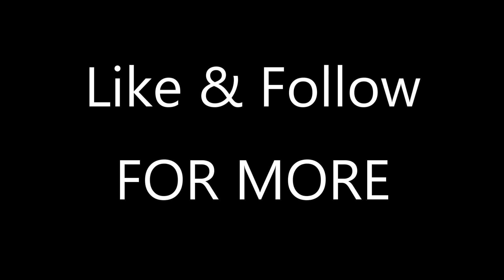FUNNY MONTAGE first time in WRC be like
first nice montage, kinda dig this shit tho :))))))

Welcome to 321DRIVE, where the pulse-pounding world of motorsport meets the cutting-edge realm of virtual racing! Buckle up and get ready to immerse yourself in the thrill of high-speed action, heart-stopping overtakes, and adrenaline-fueled competitions right from the comfort of your screen.

At 321DRIVE, we're passionate about one thing: sim racing. Whether you're a seasoned enthusiast or just dipping your toes into the virtual tarmac, this channel is your ultimate pit stop for everything related to the exhilarating world of simulated motorsports.

Picture this: the roar of engines, the smell of burnt rubber, the precision of every maneuver—sim racing brings all these sensations to life in a digital realm that mirrors the intensity and excitement of real-world racing. And here, we're your guides through this electrifying universe.

Join us as we navigate through a diverse array of content designed to cater to every type of racing aficionado. From beginner's guides that lay the foundation for mastering the art of sim racing to in-depth analysis of advanced techniques for seasoned pros, we've got you covered.

But it's not just about tips and tricks; it's about the experience. Our channel transcends the boundaries of a typical tutorial hub. We're storytellers, narrating the tales of triumphs and defeats on virtual tracks around the globe. Through thrilling race recaps, we'll bring you into the cockpit, allowing you to witness the intense battles and strategic maneuvers that define the world of sim racing.

Expect more than just gameplay videos. Our immersive content includes reviews of the latest hardware and software, interviews with industry experts, and behind-the-scenes glimpses into the development of cutting-edge racing simulations. We're here to keep you up-to-date with the ever-evolving landscape of sim racing technology and trends.

But it's not just about us—it's about building a community. This channel isn't just a platform; it's a hub where fellow racing enthusiasts converge. Engage with us in live streams, share your experiences, and participate in discussions that celebrate our shared passion for the art of virtual racing.

We understand that beyond the thrill of competition, diversity, inclusion, and sportsmanship are paramount. Our community upholds these values, fostering an environment where everyone feels welcome, regardless of skill level, background, or identity. Together, we create a space where the love for racing unites us all.

So, whether you're seeking to hone your racing skills, stay updated on the latest sim gear, or simply revel in the excitement of virtual motorsport, 321DRIVE is your destination.

Get ready to rev up your engines, embrace the rush of adrenaline, and embark on an exhilarating journey with us into the dynamic world of sim racing.

Welcome to 321DRIVE, where the thrill of the track awaits, just a click away.